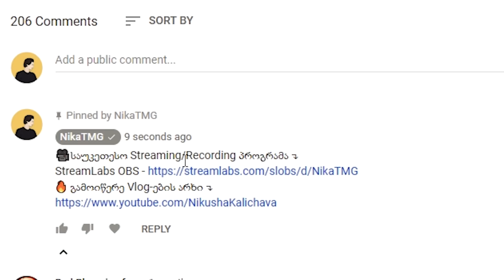ცათამბჯენი და ახალი რეცეპტები! RAFT #9 EP - S2